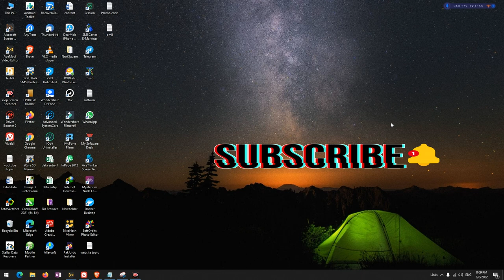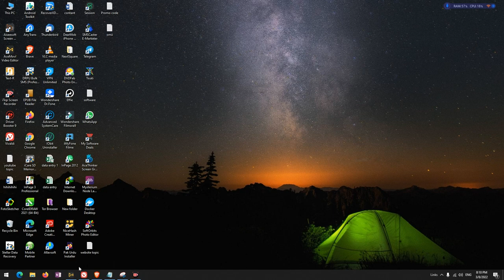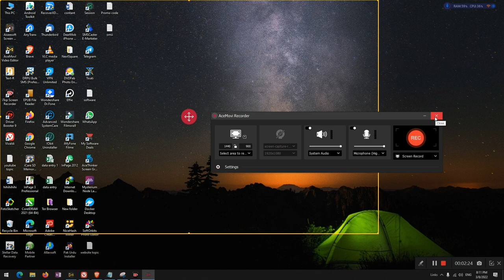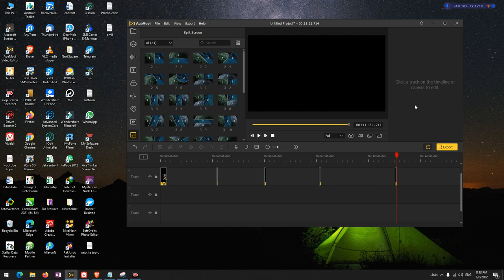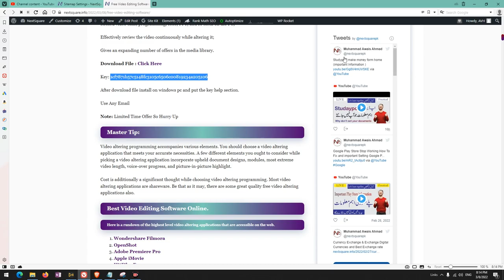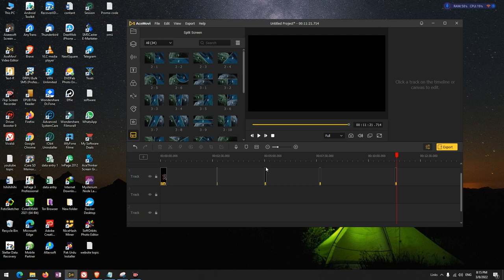Best Video Editing Software free Premium Video editing software with Lifetime Registration Key 2022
Free Video Editing Software (Life Time Key ) 2022
Free Video Editing Software with Features and Comparison. Select the BEST Video Editing Software Based on Windows System:

Video altering programming can be utilized to make proficient quality recordings. With this product device, you can alter wedding motion pictures, birthday celebration recordings, travel cuts, game recordings, and significantly more.

Here, you can peruse a survey of the best video altering programming on the web. We will likewise respond to a portion of the generally posed inquiries in regards to video altering application and give a few ways to choose the best video altering application for various purposes.